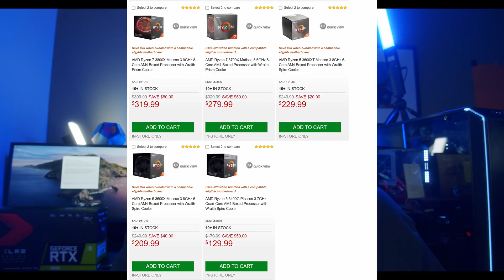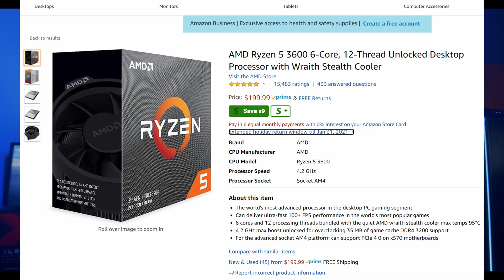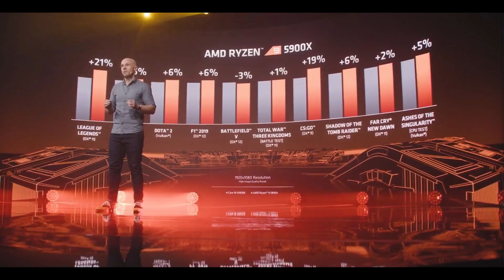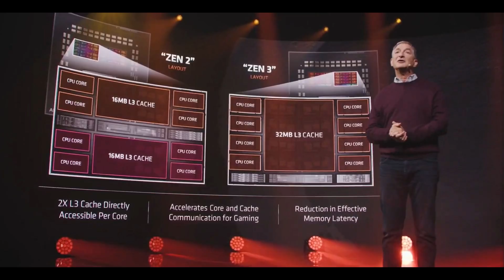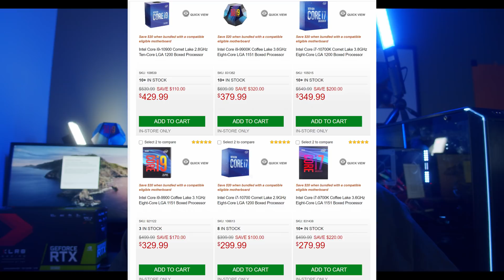Ryzen 3600 BOTTLENECK RTX 3000 GPUs? UPGRADE To Zen 3 5600x?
Will the Ryzen 3600 bottleneck the RTX 3000 GPUs, and should you consider upgrading to the new 5600x Zen 3 when it is released? Let's Discuss!

00:00 Ryzen 5 3600 vs 5600x
01:00 New GPUs require faster CPUs
01:20 Should you Upgrade your 3600?
01:33 Motherboard Compatibility
01:56 $199 vs $299 Price
04:20 Will a 3600 Bottleneck The RTX 3000 GPUs?
05:45 Zen 3 Benefits for Gaming for 5600x over Zen 2
06:20 Higher Boost, Lower Latency, Better IPC
07:20 AMD Feels price is justified for quality
08:00 Should you wait if you're on a budget? Non X Variant?
09:00 Can Intel compete?
09:20 Upgrade to 5600x with the RTX 3000?
10:00 Some more on Motherboard compatibility